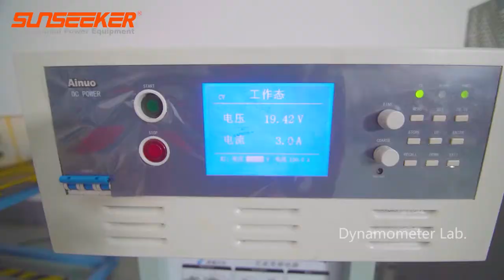Sunseeker Robotic & Cordless Products Lab.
Have a tour with me to the Sunseeker robotic & cordless products lab.